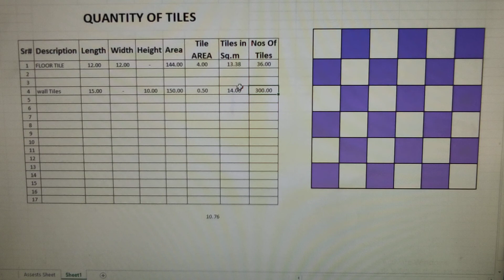How to Calculate the quantity of Tiles||Numbers of Tile||Construction Advise||Hindi/Urdu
How to Calculate the quantity of Tiles||Number of Tile||Construction advise||Hindi/Urdu||

How do I calculate the number of tiles I need? Multiply the length and width or height or your wall or floor. This will give you the number of square meters you have. Then multiply the length and width of the tiles you propose to use this will give you the square meter area of the tile.
When you are planning your project and purchasing supplies it is important to be able to estimate approximately how many tiles you will need based on the size of the space. For a 100 square foot tile project, you will need to install a total of 100 12×12 tiles.